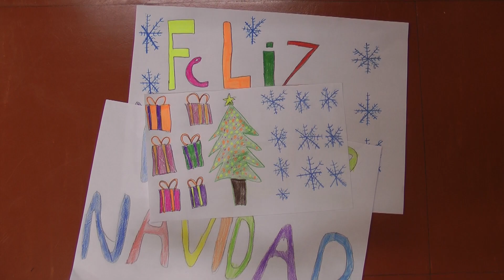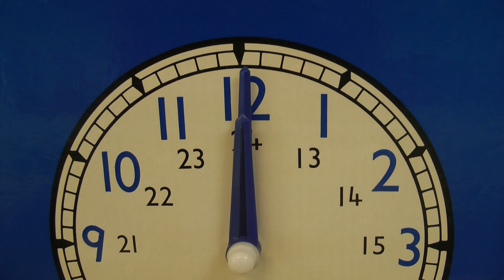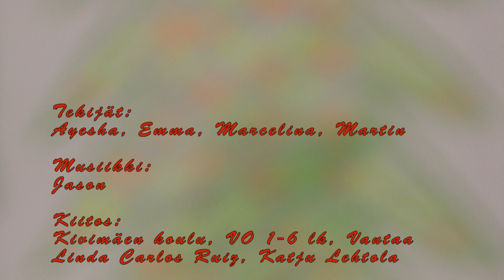JOULUNVIETTOA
Joulun vietossa on paljon samaa, mutta myös erilaisia tapoja eri maissa. Jotkut viettävät joulua jouluaattona, kun taas toisille joulupäivä on varsinainen joulu. Jotkut eivät vietä joulua ollenkaan.